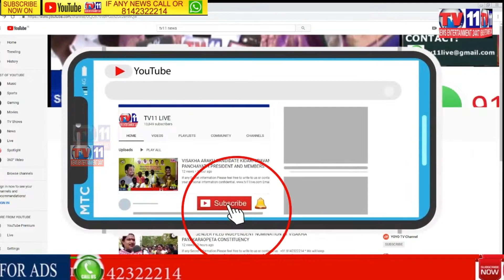YS JAGAN MEETS CM KCR AT PRAGATHI BHAVAN